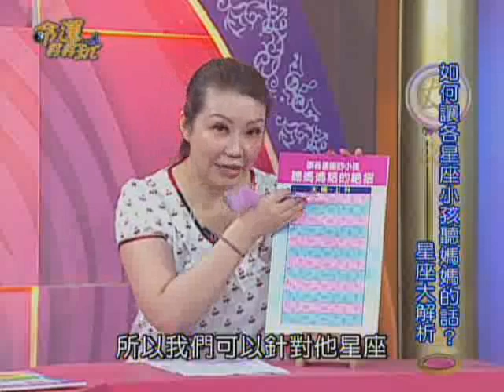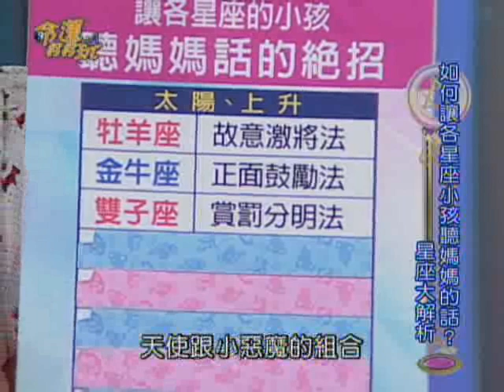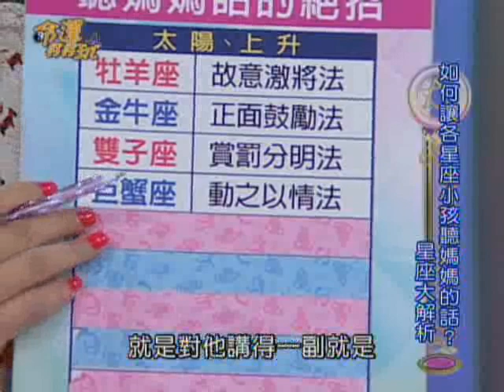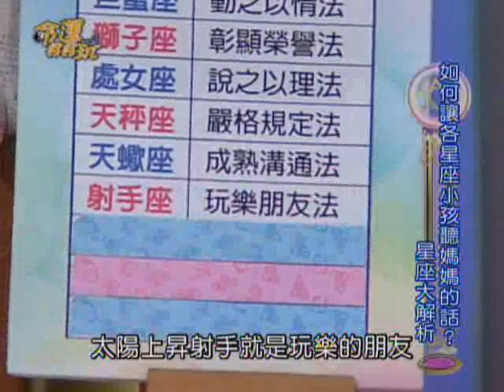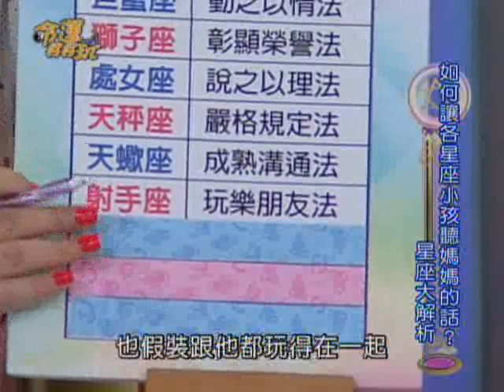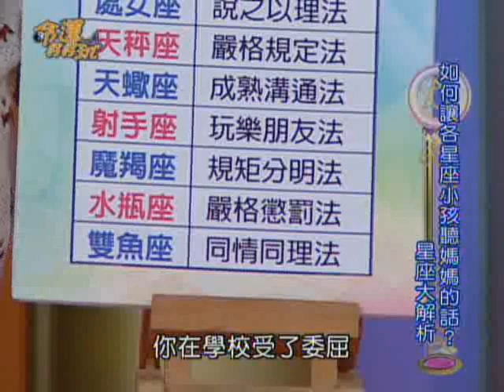【薇薇安老師】讓12星座的小孩，聽媽媽話的絕招？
【薇薇安老師】讓12星座的小孩，聽媽媽話的絕招？-20130527